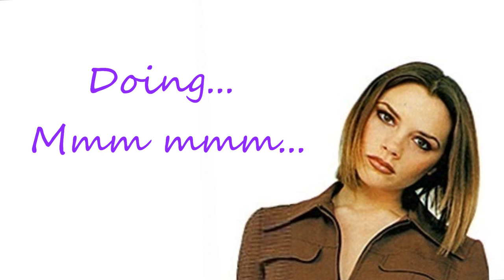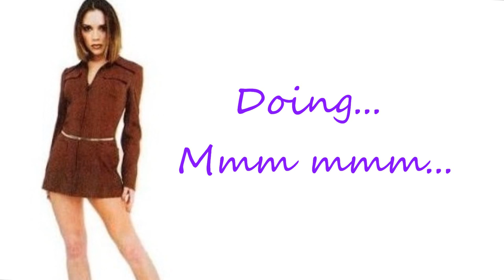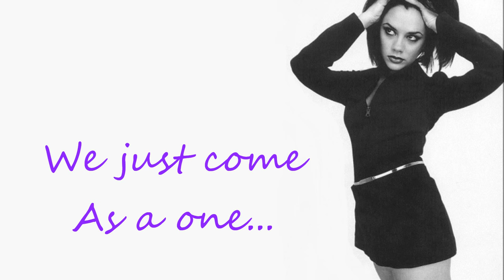Spice Girls - One Of These Girls (Lyrics & Pictures)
Single: 2 Become 1
B-side: One Of These Girls